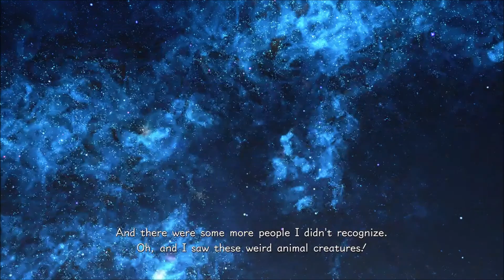Kingdom Hearts 3: Anime [10] Old Friends Together Again [CC]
In this episode we go into the darkness and gather our friends for the battle ahead.